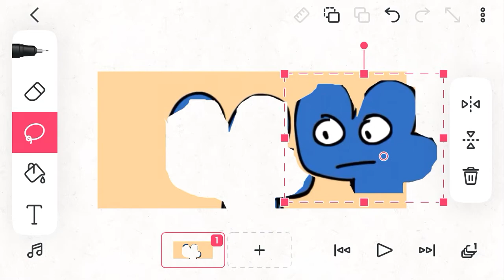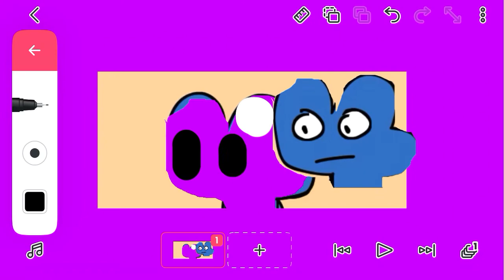How to cut out